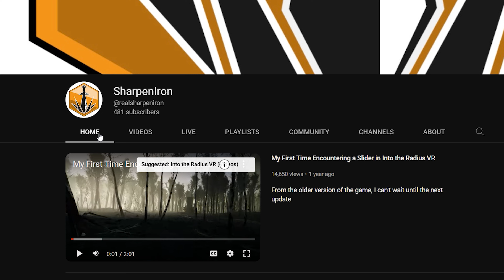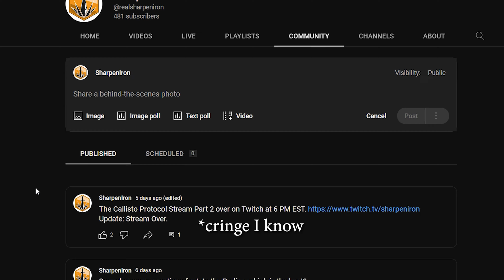When you don't bring armor piercing ammo in in Into the Radius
Bring ammo.  All of it.